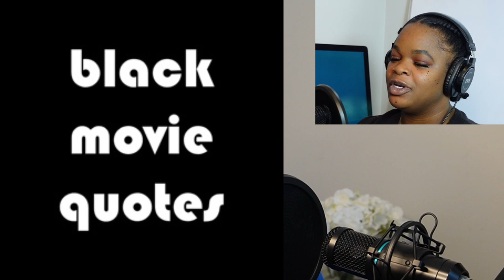Meet Fellow: Edward Whitaker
Join Community Leadership Fellows for our 12th episode of Community Leaders Podcast as we sit down and talk with Edward Whitaker CLF ’23 Fellow and Officer of CPD.

Edward Whitaker is an experienced officer in the Chicago Police Department. He currently serves as a Community Policing Officer in CPD’s 15th District, where he develops community-based strategies involving law enforcement and nonprofit partners. Edward is a Chicago native who was born on the city’s Westside in the West Humboldt Park community and is now a resident ofAustin. He is a graduate of George Westinghouse HS and North Park University.

At the heart of his philosophy to positively impact the lives of Chicagoans, is creating a culture of legacy. The goal is to provide a tangible example to the youth he mentors. In community policing, the goal is to employ social justice as a violence prevention strategy. Addressing issues of access, equity, rights, and participation has yielded positive results in both reducing violence and improving the quality of life for residents in some of the city’s most troubled neighborhoods.

Edward was named Illinois Fatherhood Initiative 2021 Community Father of The Year. Edward also serves as a coach and mentor for the Chicago Westside Police and Youth Sports Conference.

CLF IG: @ clfchi